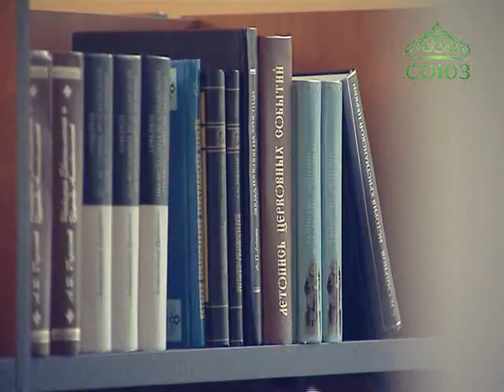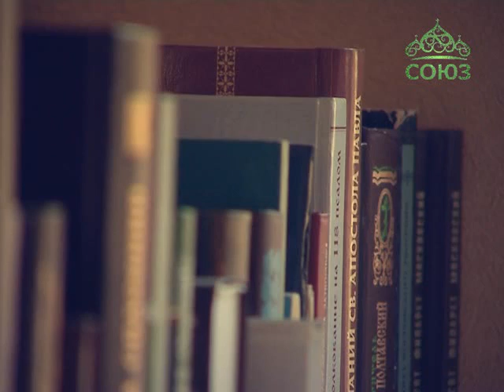Духовная брань. От 23 декабря. Духовная брань. Часть 1. Глава 27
Святой преподобный Никодим Святогорец. "Невидимая брань". Читаем книгу вместе со священником Анатолием Куликовым.
Часть 1.
Глава 27.
Воину Христову надлежит всевозможно избегать тревог и смятений сердечных, если желает добре препобеждать врагов своих.